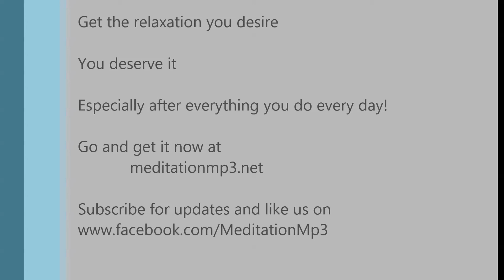Gamma Brainwaves And Their Influence On Mind State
Gamma Brainwaves: frequency range 30-60Hz. They are associated with higher mental activity, including perception, problem solving, fear, and consciousness. Within this range the brain becomes what is known as hyper alert. This range is often found occurring naturally in large amounts within long term practitioners of introspection. These waves have also been linked to improved intuition.